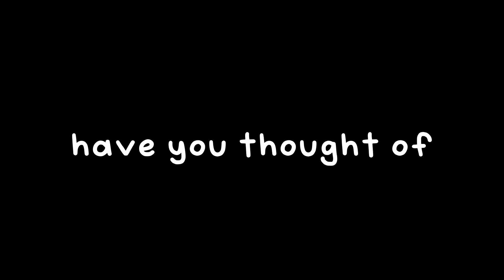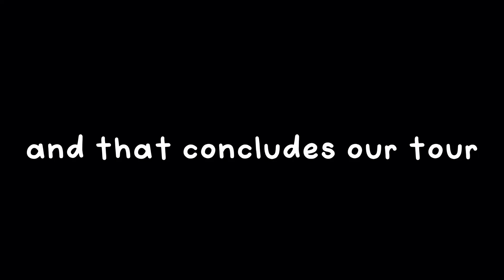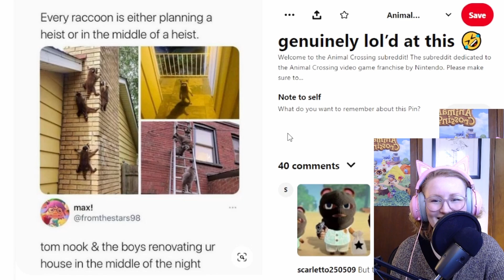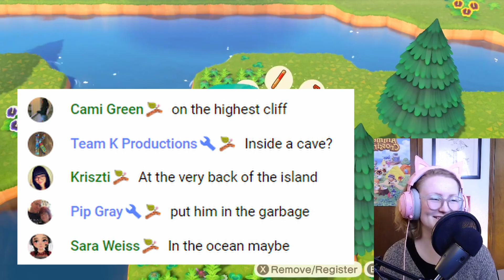'Welcoming' The First Smug Villager... Animal Crossing New Horizons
I HAD SO MANY OPTIONS... I can't believe with all the villagers I was excited for we actually got this one... Today on my new island of Funfetti in Animal Crossing New Horizon's we are getting the first camper... the one you have to take. The one that Tom Nook FORCES upon you.

THANK YOU!!! ILYSM!!!